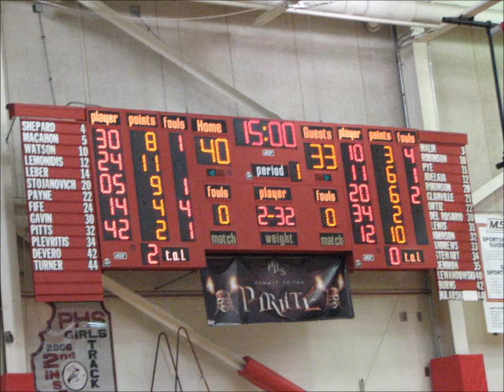#24 Scott Fife Highlights